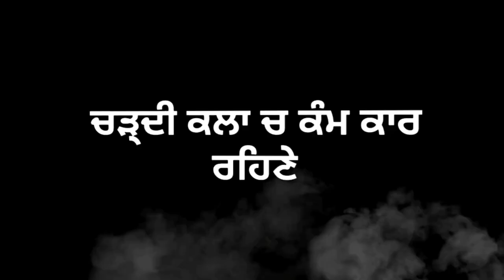TILL DEATH : Parmish Verma || Black Background Status || doabe_wale01 || Latest Punjabi songs